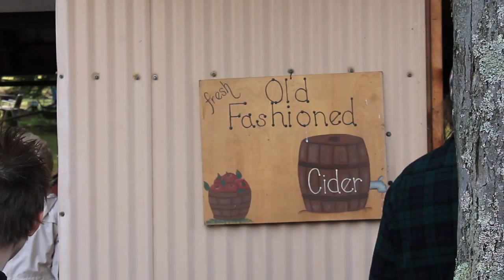Experience Fall Fling at Portersville Steam Show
10/4/15 Footage I shot at the Portersville Steam Show in western PA.